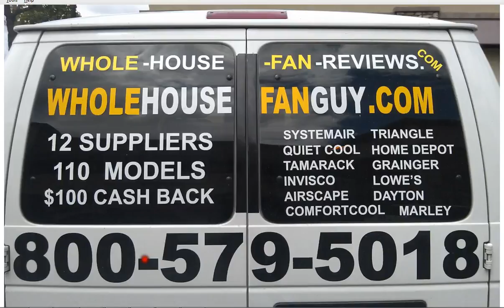Whole House Fan Jordan